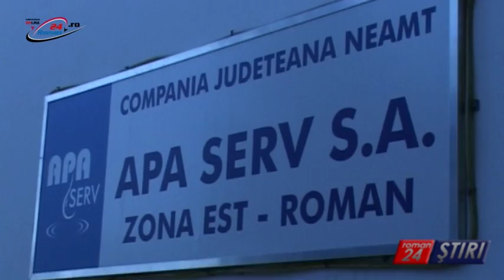SE ÎNTRERUPE APA IN MAI MULTE COMUNE